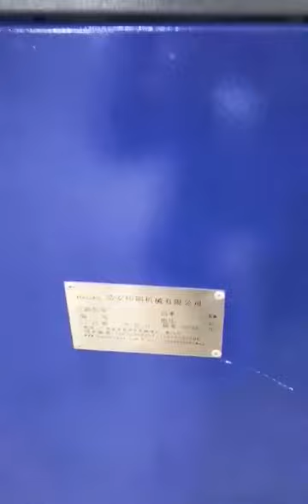metal pipes automatic screen printing machine